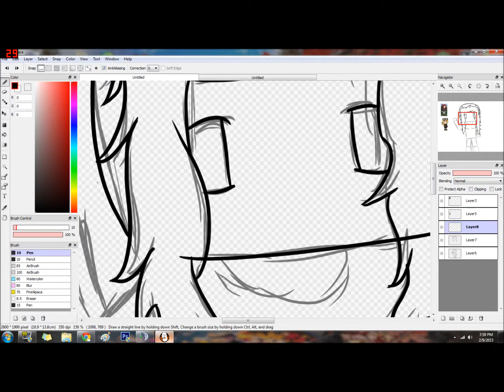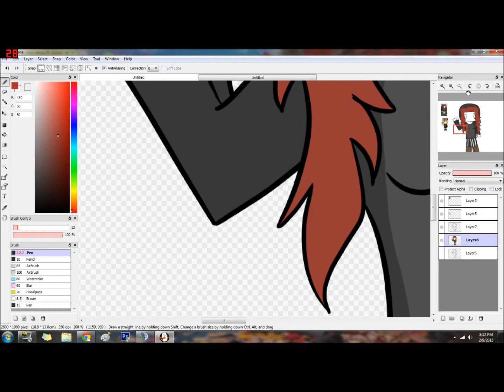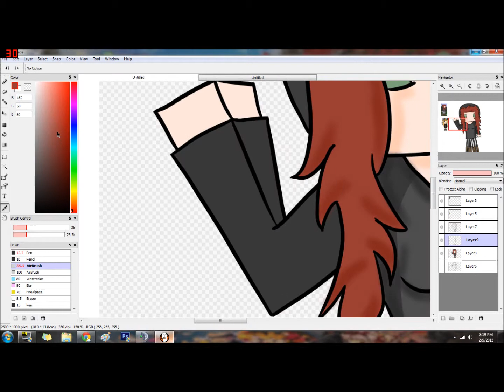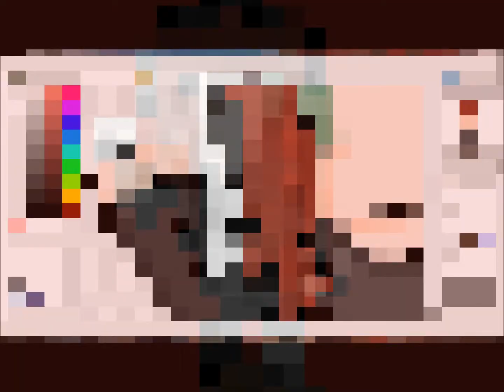Minecraft Speed Art - FOR NARNIAAAA!!!!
Seriously though. This is for the minecraft user "Narnia." They certainly got lucky with the name changes huh?